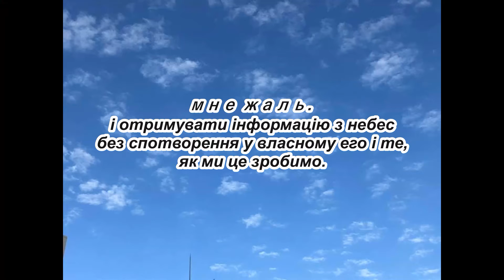про страх смерті死に対する恐怖について（ウクライナ語）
Що означає повідомлення з неба?

Всесвіт має історію сотень мільйонів років

Суть повторює перевтілення,

Усвідомлюйте та навчайте та підтримуйте один

Закон Всесвіту грає роль

Люди забувають його і живуть

Нагадати вам про те,

Небеса завжди тримають інформацію

Але навіть якщо люди отримують цю інформацію, це їхня зручність

Замініть і використовуйте його для власної жадібності

Нарощування людської жадібності порушує баланс життя і смерті

Припинення збільшення зникаючих видів

Земля кричить

Місяці, які ми підтримуємо, також виснажливі

Ось чому

Зберігання послання небес таким, як воно є

Стати абсолютно незамінним

Ця роль є єдиною в світі, щоб отримати 100% довіру з небес

Той, який продовжує текти

У мене була остання реінкарнація в цьому світі

 hasutomo Cocoro

Вона ризикувала життям і зіграла свою останню роль в цьому житті